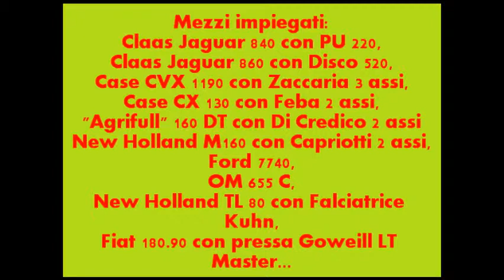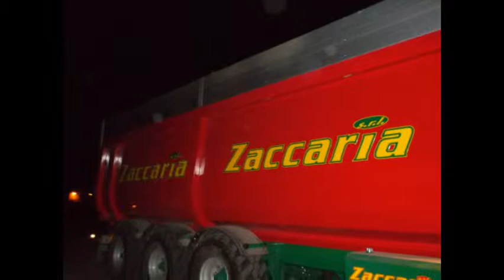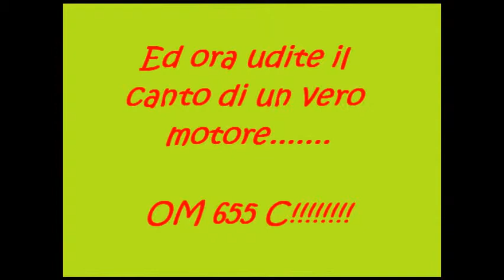Trinciatura triticale 2013 per biogas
trinciatura triticale per biogas Rolli industrie alimentari a Roseto degli Abruzzi (TE)...Contoterzi Cimini Pietro.